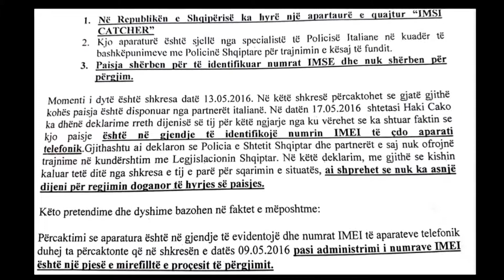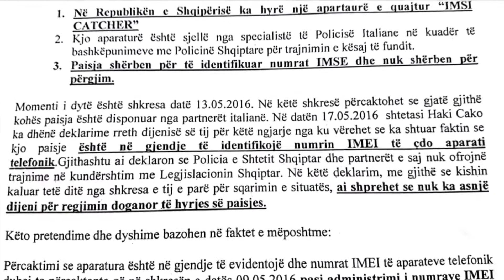HAKI CAKO HETIME PROKURORI ABC NEWS